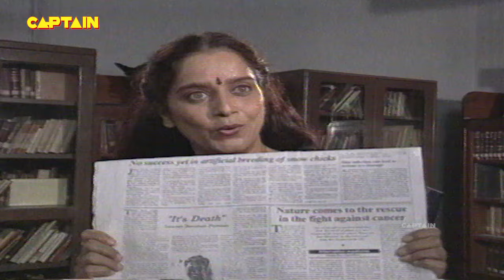बेक़सूर इंसान को मिल रही है मौत की सज़ा || AAHAT S 1 EP 7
Ep 7: The Courtroom
Lawyer Ajay Kumar reveals a shocking truth about Rumy who is involved in Ramdass murder case. Rumy tries to prove in the court that he is innocent but he fails and Rumy is sentenced to death. Lawyer Ajay lands in deep trouble as he gets to know that Rumy is innocent. Will Lawyer Ajay Kumar succeed in saving Rumy.

About The Show:
Aahat is a hardcore horror show with sophisticated special effects, stunts, imaginative getups, outdoors locations and cameo castings. Each story will focus on a larger than life evil.  The show will cover the entire realm of the supernatural Ð Ghosts, ghouls, goblins, zombies, haunted houses, ghost towns, possessed objects, witches and wizards, evil magicians, revenge stories, reincarnation stories and much more than the mind can imagine! Every house has a story. And some stories live on. Only to be re-lived by those who venture in. Creaking noises, footsteps, memories and nightmares are all coming alive on Aahat.